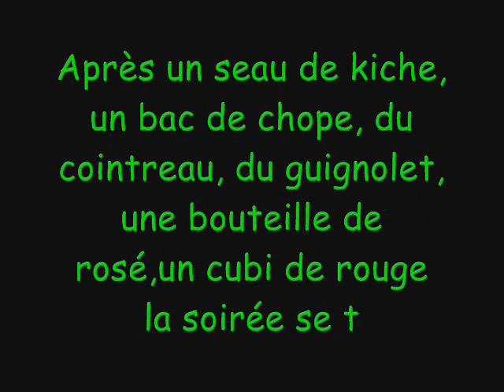Soirée poker ché moi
soirée poker